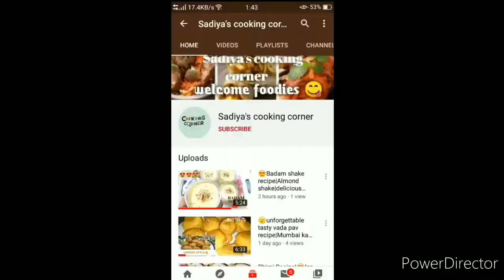बहुत ही मजेदार लौकी का हलवा bottel gourd pudding lauki ka halwa without mawa |sadiya'scookingcorner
बहुत ही मजेदार लौकी का हलवा Lauki ka halwa lauki ka halwa without mawa |sadiya's cooking corner|bottel gourd pudding

Hey, In this video I have shared 😍 try it anytime when uhh want to eat something different, Must try it it's very tasty , amazing, Delicious. 😍

ON my channel you all will get cooking in  different styles  and amazing food recipe 😍EVERY DAY that uhh and your family going to love it ❤️